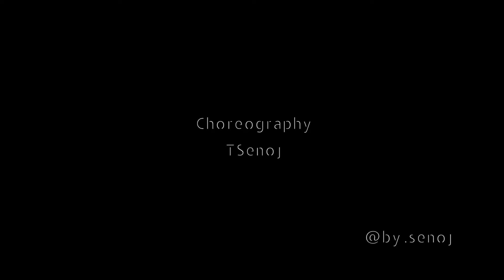"6 Inch" T Senoj Choreography